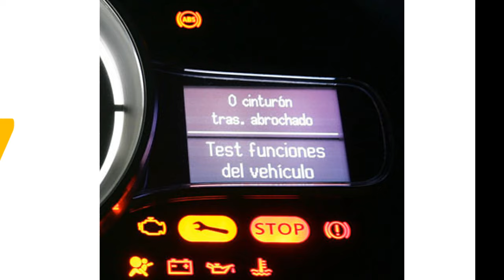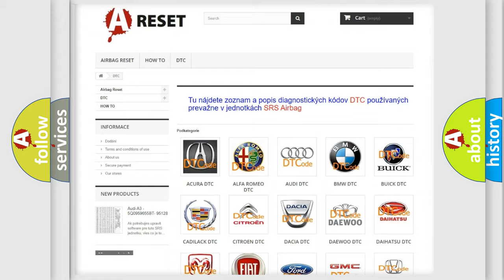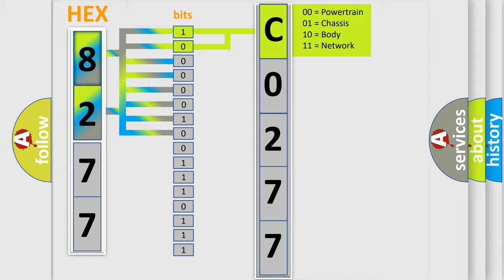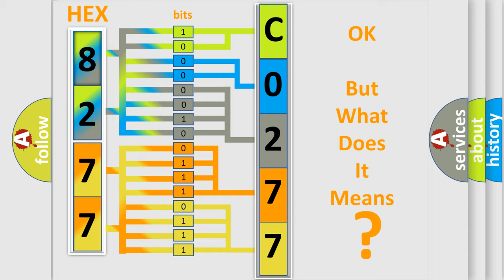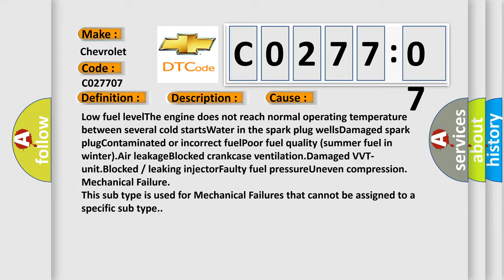DTC Chevrolet C0277-07 Short Explanation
Contents:
0:21 Basic DTC analysis according to OBD2 protocol standard.
1:48 Insight into programming
2:58 A diagnostically understandable description of the Diagnostic Trouble Code
3:05 Basic error definition

Make:
Chevrolet
Code:
C0277 07
Definition:
Misfire Cylinder 5, Emissions Impact
Description:
The diagnostic trouble code (DTC) is stored if the engine control module (ECM) detects misfiring during the first 1000 engine revolutions.The diagnostic trouble code (DTC) indicates which cylinder is misfiring.The diagnostic trouble code (DTC) can be diagnosed when the engine is running.
Cause:
Low fuel levelThe engine does not reach normal operating temperature between several cold startsWater in the spark plug wellsDamaged spark plugContaminated or incorrect fuelPoor fuel quality (summer fuel in winter).Air leakageBlocked crankcase ventilation.Damaged VVT-unit.Blockedorleaking injectorFaulty fuel pressureUneven compression
Failure Type:
Mechanical Failure